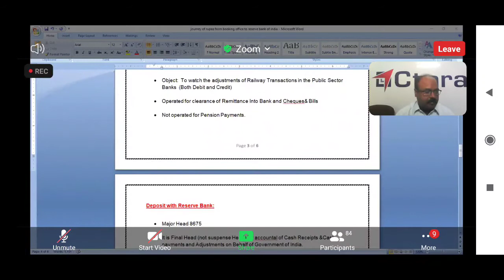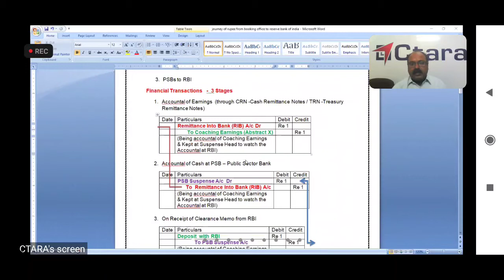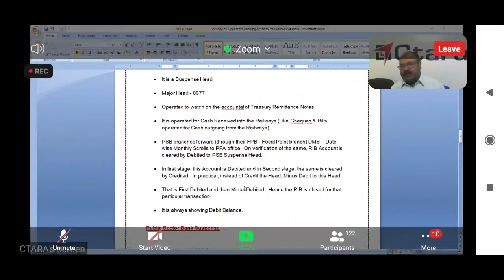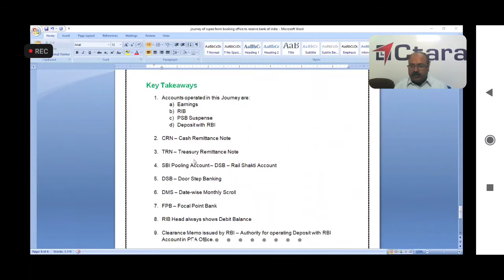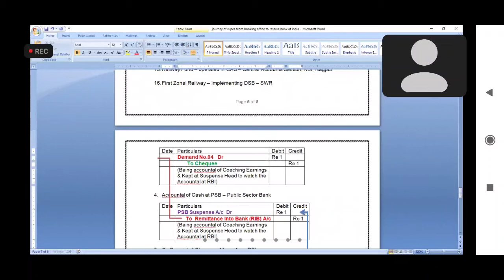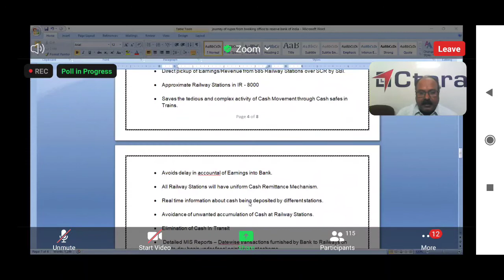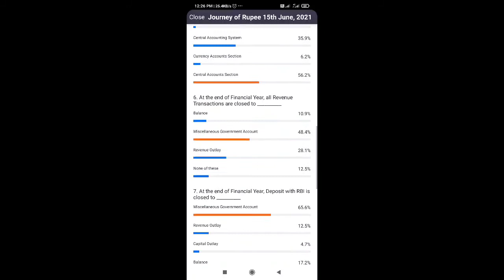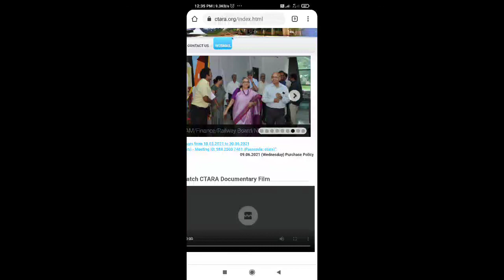Journey of rupee from booking office to RBI